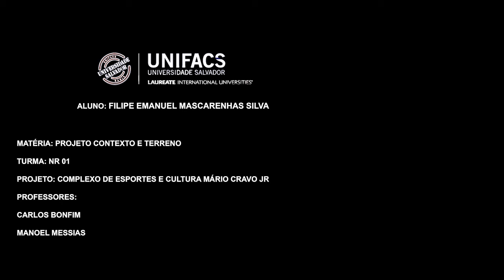COMPLEXO DE ESPORTES E CULTURA MCJR. - FILIPE MASCARENHAS - PROJETO VI - UNIFACS 2018.1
Proposta arquitetônica e urbanística para Complexo de Esportes e Parque Urbano na Cidade de Salvador, Bahia. Sendo requisito avaliativo apara a matéria Projeto Contexto e Território (Projeto VI) ministrada na Universidade Salvador.

Diretrizes / Partido

O Complexo de Cultura e Esportes Mario Cravo Jr. foi desenvolvido por diretrizes de integração espacial e cultural. Gerar Equilíbrio com o Meio e Sustentabilidade. O Local no qual o Complexo está inserido permite um trabalho social com seus moradores, sendo um agregador entre os bairros, sendo ele da comunidade do Bairro da paz ao Alphaville.

Obtendo uma Analogia com as Referências Baianas , sendo ele Artista,Monumento ou Gastronomia.

Programa:

Complexo Cultural e Esportivo MCJR.
439.000m²
Capacidade  para 100.000 pessoas.

Ponte Jorge Amado
9.048m²
Com duas faixas para Carro pequeno e uma para veículos especiais.

Arena José Roberto Gama de Oliveira (BEBETÃO)
69.700 m²
Capacidade: 25.000

Restaurante, Salão de Eventos: TEMPERO BAIANO
770m²
Capacidade: 350 pessoas.

Ginásio Acelino Popó Freitas
20.300m²
Capacidade: 8mil pessoas

Circuito Barra - Ondina
3.300m²

CineTeatro:  Moura Ramos
2.862m²
Capacidade: 1.000 pessoas

Alojamento: João Filgueiras (Lelé)
3.257m²
Capacidade: 800 pessoas

Pontão Izaquias Queiroz
4.028 m²

Estacionamentos:

Alojamento - 350 veículos / 10 ônibus
Praça - 150 veículos / 20 ônibus
Subsolo Arena - 1000 veículos /60 ônibus